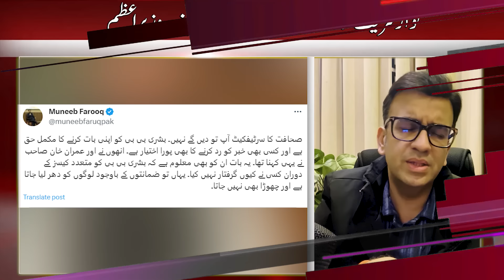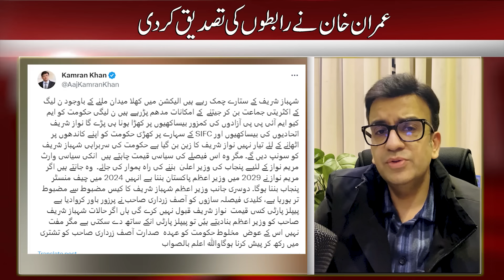Nawaz Sharif the New Kingmaker | Shahbaz Sharif Primer Minister | Imran Khan Confirmed the Contacts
Nawaz Sharif will be the kingmaker,Shahbaz Sharif Prime Minister | Imran Khan confirmed the contacts | Imran Khan Hat-Trick will be completed on sentence

"Exclusive Insights: Nawaz Sharif's Game Plan Unveiled! Is Shahbaz Sharif the Next Prime Minister? Imran Khan's Confirmed Contacts Revealed! Join Muneeb Farooq Official Vlog for a Deep Dive into Political Strategies.